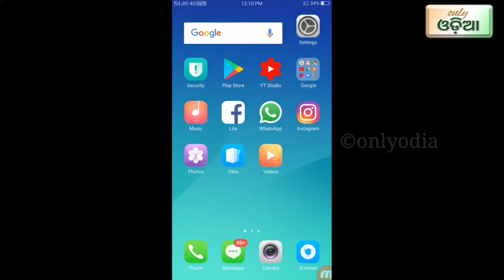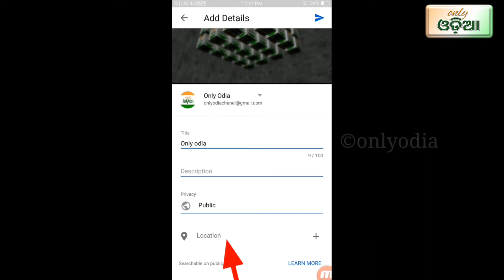How to upload vedios on YouTube channel easy process odia || vedio upload YouTube channel odia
.              How to upload vedios on YouTube easy process

How do I upload a video to my YouTube channel?

How do I upload a video to YouTube 2018?

Where can I find my uploaded videos in YouTube?

Is uploading a video on YouTube free
how to upload video on youtube from mobile
how to post a video on youtube

              THANKS FOR WATCH THIS VEDIO